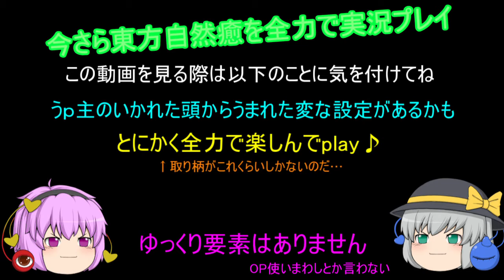今さら東方自然癒を全力で楽しむ実況プレイ#34【落盤と霊夢と香霖堂】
遅くなりました、お決まりの展開だけど面白い作品っていくつもあるよね
ポケモンやドラえもん、クレヨンしんちゃんなんかの昔見ていた作品もこれに分類されるのかなと。（一部イレギュラーはあるが…）
～～～～～～以下お知らせ的な～～～～～～